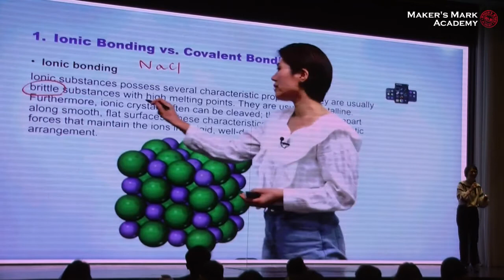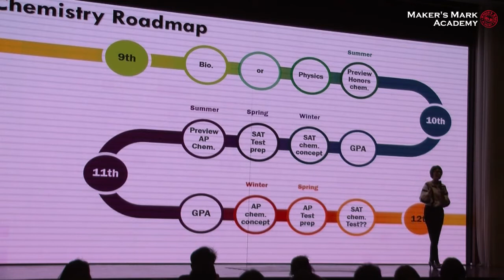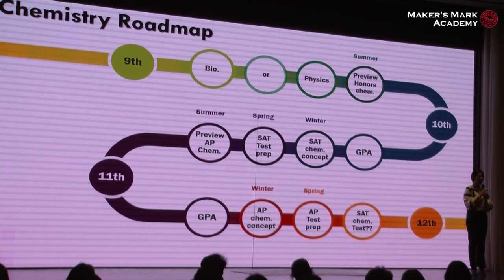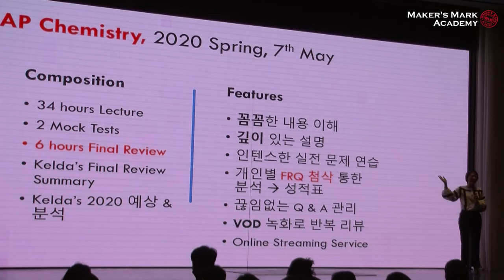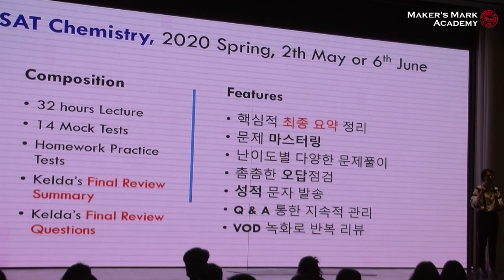메이커즈어학원 봄방학 설명회 - 박소혜 Kelda Park 선생님 (Chemistry)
[유학생 / 외국인학교]
AP Chem / SAT Chem 봄방학 수업 소개